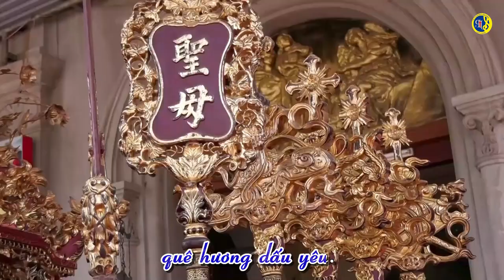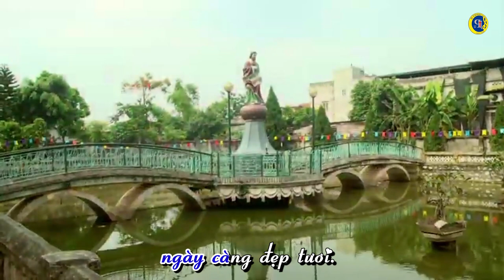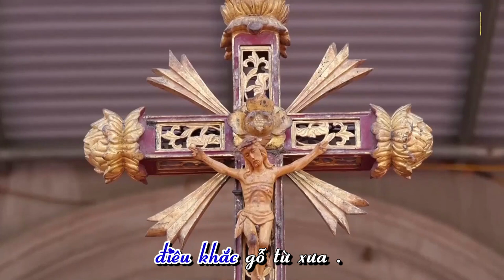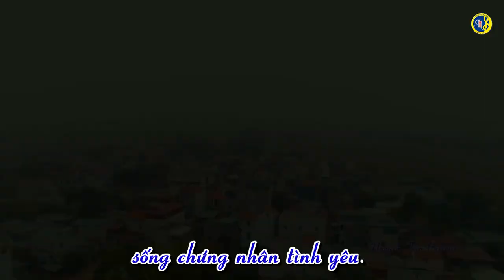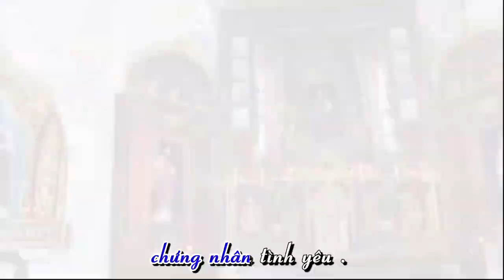ĐỊNH QUÁN HỌ ĐẠO QUÊ MÌNH - Sáng tác: Trần Bắc, CRM I| Trình bày: Ca sĩ Thanh Hoài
🎵Ca khúc: ĐỊNH QUÁN HỌ ĐẠO QUÊ MÌNH
🎼 Nhạc : Trần Bắc
🎤 Trình bày: ca sĩ Thanh Hoài
🎼 Nhóm bè: Cadilac Sài Gòn
🎹 Hòa âm phối khí: Mộc Cầm
🎵Thu âm & Mix: Nguyễn Hiền
🎬 Video: Trần Bắc
* Copy video: Nguyen Tien Camera